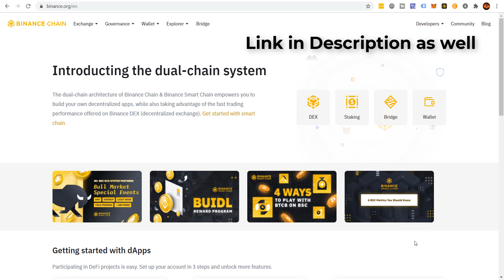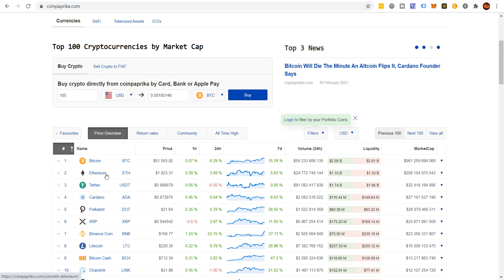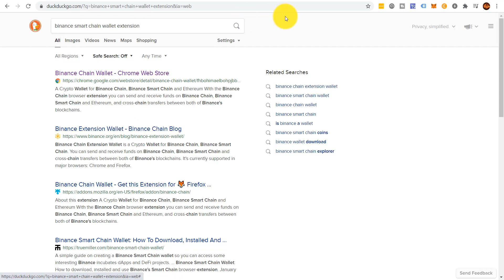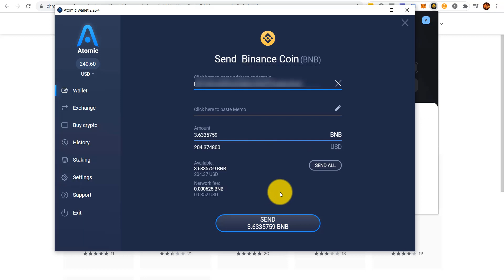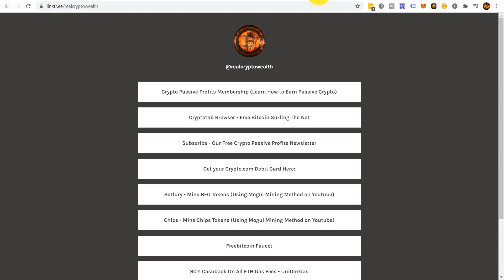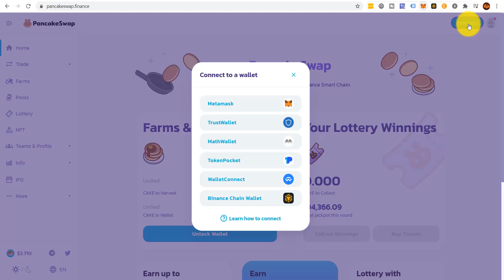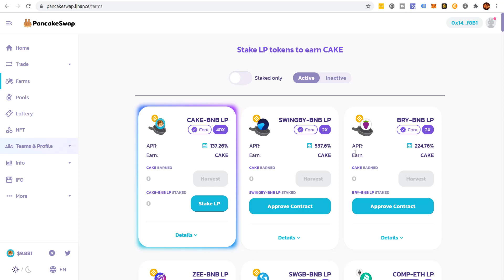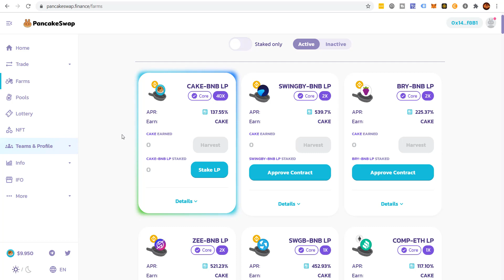UPDATED: How to Get Started With Binance Smart Chain (Binance Smart Chain Tutorial)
How to Get Started With Binance Smart Chain, in this Updated Binance Smart Chain tutorial we walk you through step by step how to get started with Binance Smart Chain assuming you don't know ANYTHING.

Change Metamask Network:
Network Name: Binance Smart Chain
Chain ID: 56
Currency Symbol: BNB

Timestamps!:
0:00 Introduction to How to Get Started With Binance Smart Chain
2:15 Get Cryptocurrency using your Bank Account
3:10 Setup Your Crypto Wallet
4:10 Convert Crypto to BNB Legacy token
5:40 What is Binance Smart Chain
7:10 Goal of this video
7:55 Download/Install Binance Smart Chain Wallet Extension
10:40 How to convert BNB to BNB bep 20
11:20 Get 50% off Torguard
11:50 How to connect Binance Smart Chain to Metamask
17:45 Greedy Money is Dead Money
18:25 One Last Thing